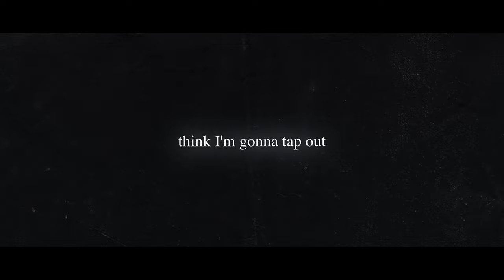Skeletons | Toradora Edit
skeletons toradora AMV Edit            felt in a mood
 keshi - skeletons
Hype Igimhype AMV Edit AMV Edits AMV Editing Anime Video Anime music video Davinci Resolve Toradora